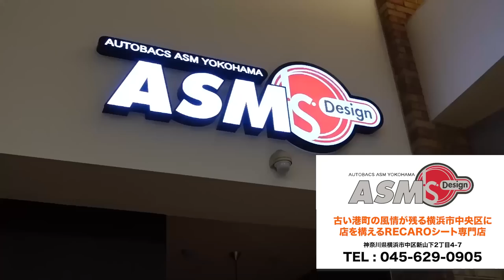【秘蔵車】こだわりを詰め込んでいるNEWマイカーを紹介します！二郎号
ASM YOKOHAMA 様にて車が置かれている事が多いので
今後は是非こちらのショップさんに立ち寄ってみてはいかがでしょうか？

大湯都史樹選手のS2000を見にきました！
と言えば案内してくれると思います🤗

この二郎号で、凄いゲストの方たちとコラボ動画を撮影します！
今年の春から計画してきた撮影なので、僕もすごく楽しみです♪

▷これらのリフレッシュを担当してくださったショップ様

▷提供・協賛品

▼Dunlop 様
タイヤ DIREZZA ZⅢ

▷サポート

公式スポンサー様

SNS